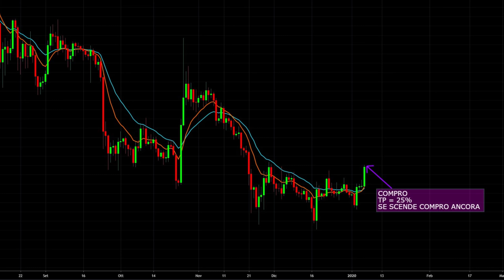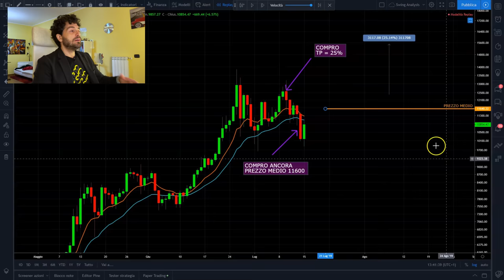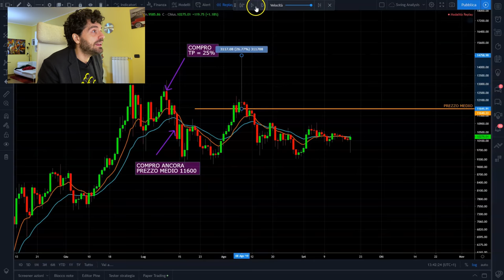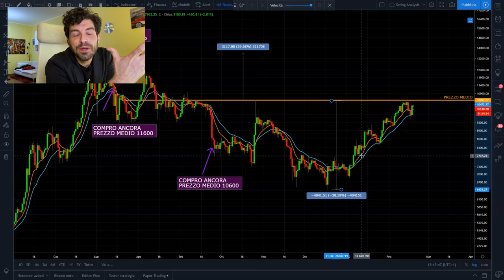HO FATTO IL 40% CON QUESTA STRATEGIA di trading.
HO FATTO IL 40% CON QUESTA STRATEGIA di trading. Bravo o fortunato?